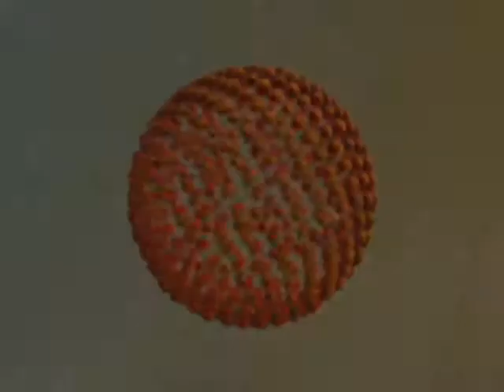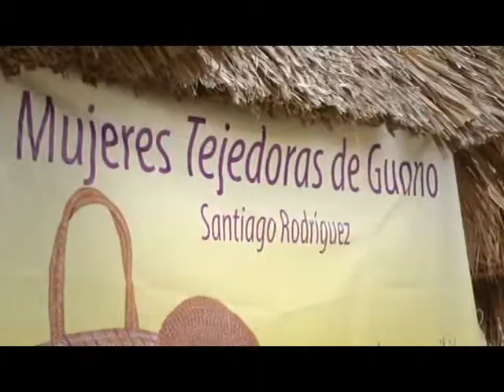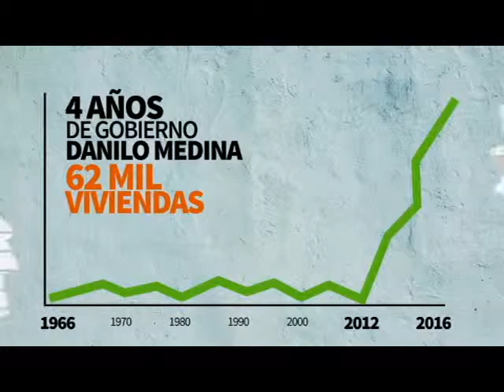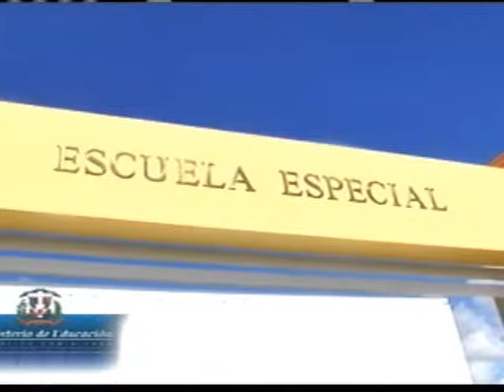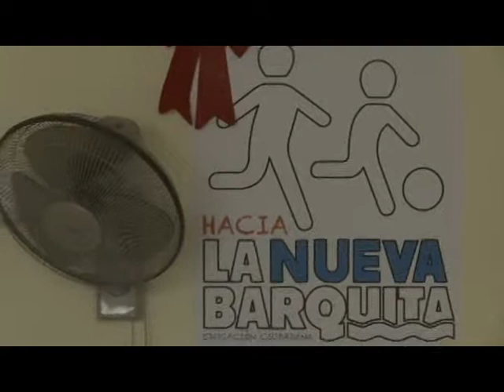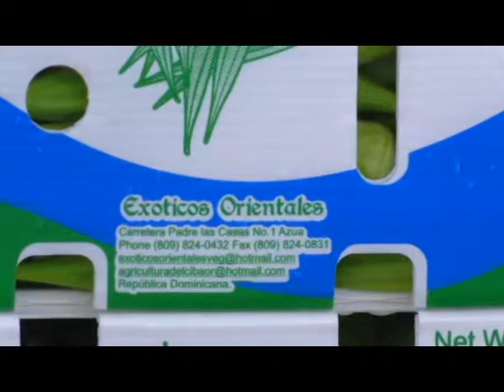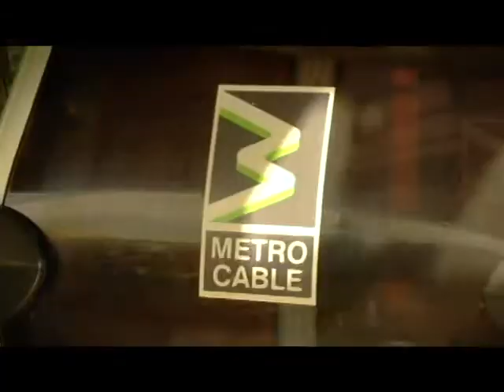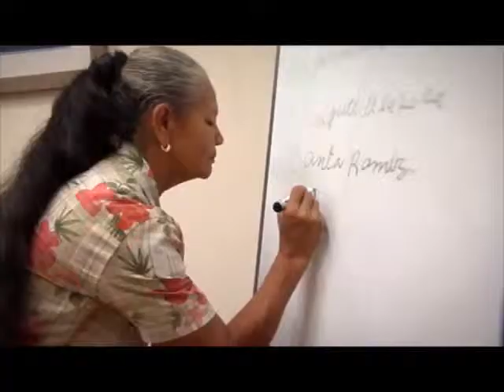Ojalá - Fin de Semana -17-1-16